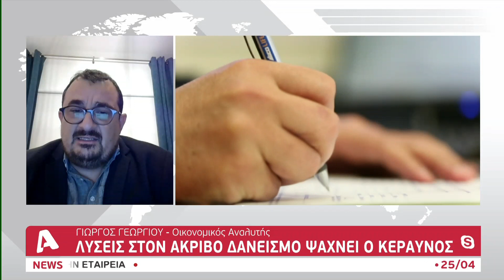Λύσεις στον ακριβό δανεισμό ψάχνει ο Κεραυνός